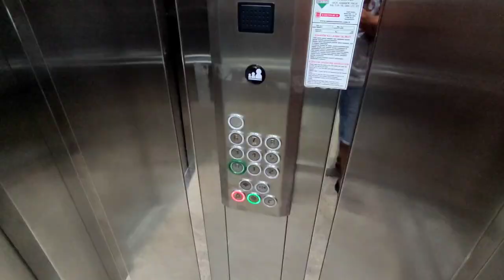Недвижимость в Турции | Просторная 2+1 у моря | купить квартиру в Алании | Махмутлар | Алания